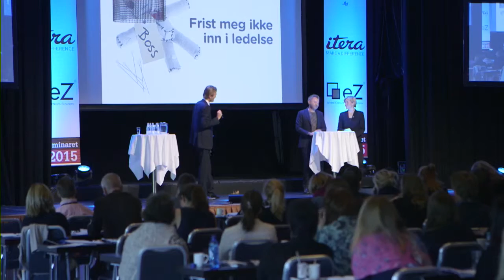Øystein Bonvik og Lene Trude Solheim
Øystein Bonvik har undersøkt flere selskaper og funnet hva som kjennetegner en god kommunikasjonsleder. Han har også skrevet boken Frist meg ikke inn i ledelse, om egne og andres feilslåtte lederambisjoner. Øystein forteller hvor galt det kan gå både for den som leder og de som skal ledes, når lederen ikke er egnet for sjefsjobben.